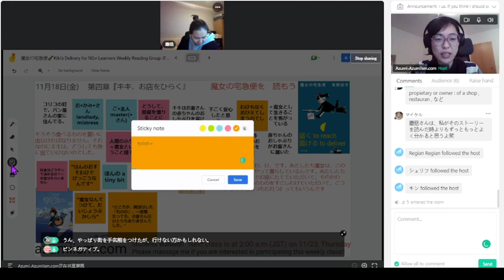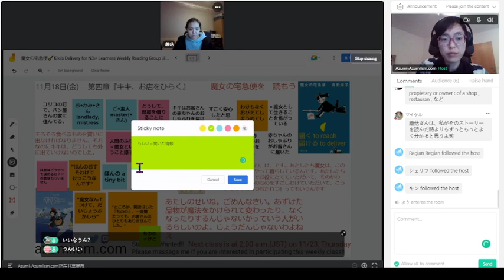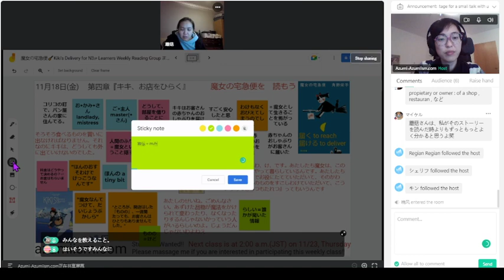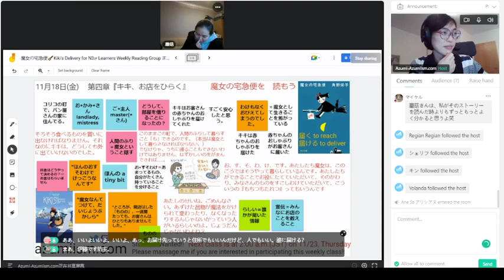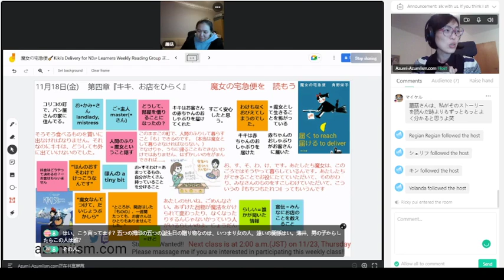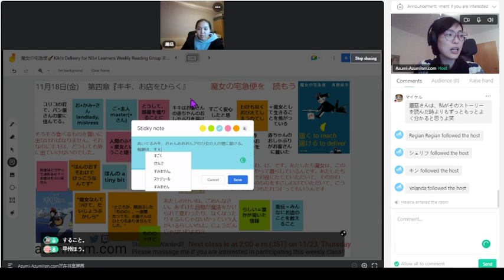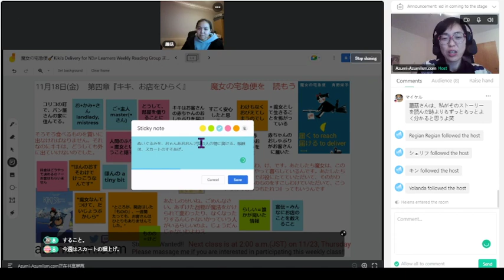【N3】《4章-5: 最初の仕事：どんな荷物を誰から誰に届ける？おすそわけは何？》 🇯🇵本を読もう Kiki's Delivery 魔女の宅急便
📚一緒に本を読もう！！本って読みたいけど難しい！！Don't be a perfectionist. It is not easy for a learner not to fully understand and continue reading a book. But, with your peers, you can do it! It's okay you understand partially. Still, it doesn't mean you cannot enjoy a reading experience.